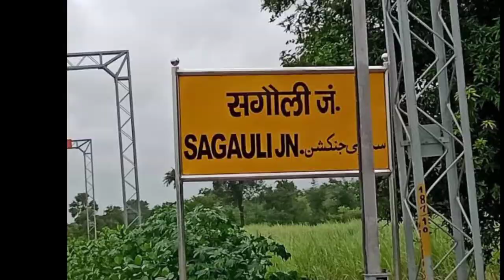सत्याग्रह एक्सप्रेस || Satyagraha Express || Indian Railways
In this video we will know about this train Distance travelled, avg journey time, no of stops, coaches, operation speed, timmings, locomotive, and many more in this video.

Jai Hind
Jai Bharat

889/5000